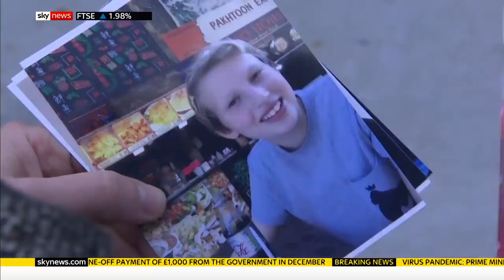Gender reassignment: Woman who sued NHS welcomes puberty blockers ruling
Keira Bell says she is 'delighted' with a high court ruling, to make it harder for children to consent to puberty blockers.

Three judges have said that children aged 13 and under are highly unlikely to be able to give their competent consent for treatment.

They also stated that it was 'doubtful' that 14 and 15 year olds would understand the long-term risks of gender reassignment treatment.

and download our apps